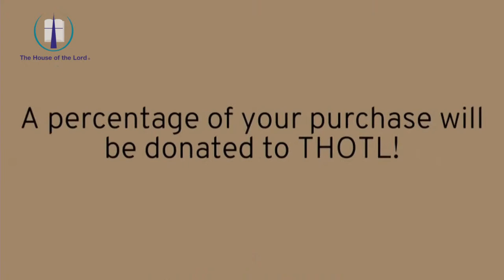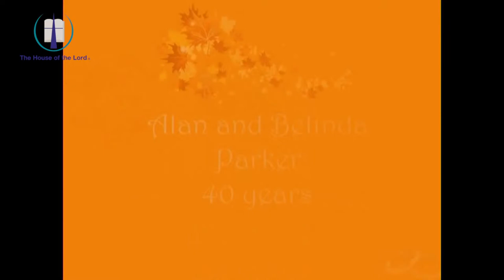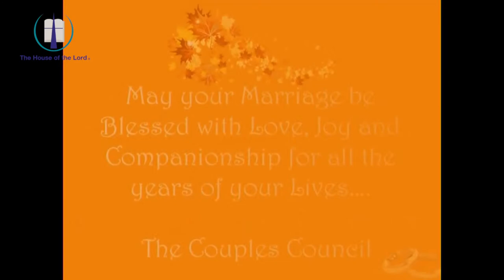It's Building Season [Pastor Daren Brake] [9.18.2022]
Our relationship with Jesus and not our knowledge of Him will give us the foundation to build a house in this season that will provide us with a shelter to endure the next season.
When your foundation is the Rock: It doesn't matter when our lives are filled with tension and uncertainties.  Join Pastor Daren as he preaches Luke 6:46-49 - It's Building Season!

The vision of The House of the Lord, Akron, OH -  is to glorify God by providing healing and support for all that connect with our fellowship, who are consciously hurting, through the good news of Jesus Christ offered in a relational environment, so that these people may develop significant relationships with God, Jesus Christ and the Holy Spirit, and other believers. We strive to do this primarily through a vibrant celebration service and a nurturing small-group experience based upon the Word of God.

Someone will contact you about your next steps!